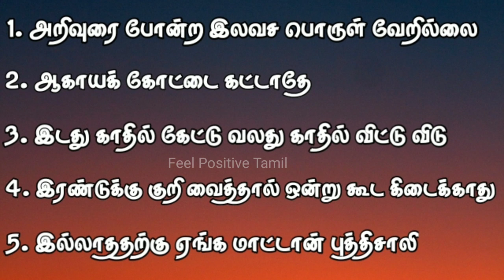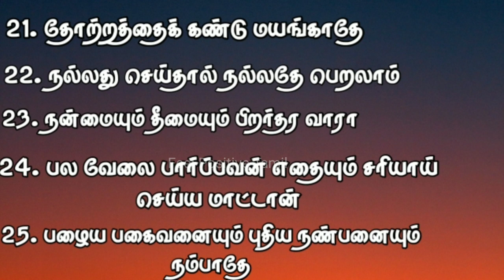சிறந்த 30 பழமொழிகள் | Part 2 | Feel Positive Tamil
Motivational Tamil Proverbs| Part 2
Feel Positive Tamil